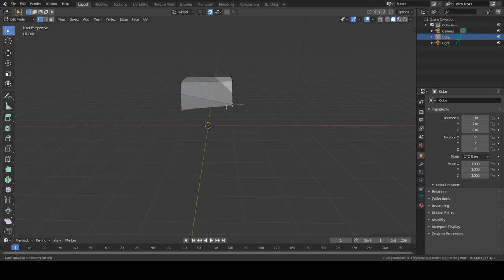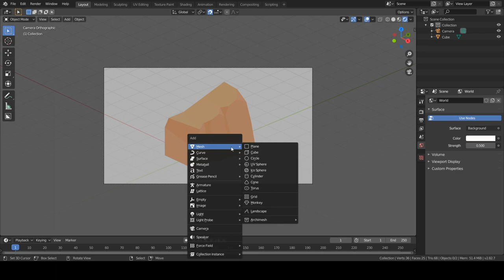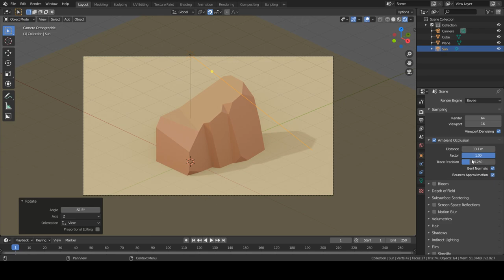Low poly cliffs tutorial Blender 2.8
Learn how to create low poly cliffs assets in Blender 2.8

Pc specs:
-cpu: i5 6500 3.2 Ghz
-gpu: nvidia 1060 3Gb
-mobo: asus maximus viii ranger
-ram: 8 Gb HyperX Savage
-memory: 120 Gb ssd + 1 Tb hdd